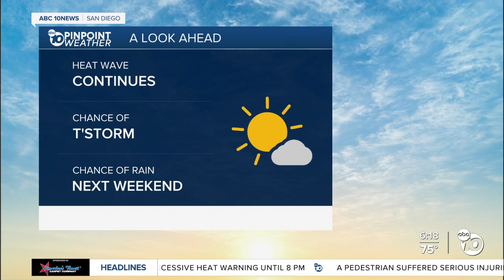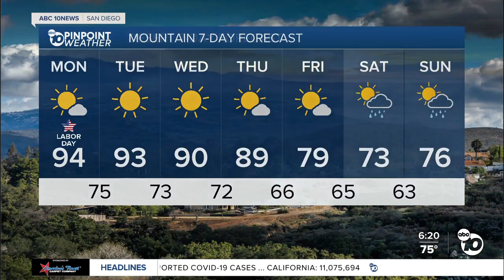ABC 10News Pinpoint Weather for Mon. Sept. 5, 2022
8 a.m. forecast for Sept. 5, 2022 San Diego's Updated Forecast